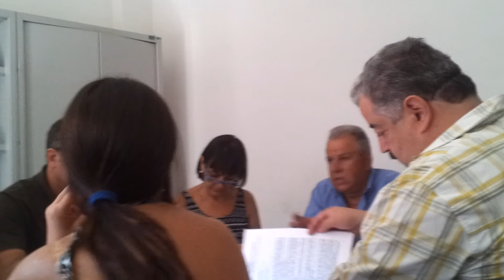Prima Commissione Controllo, Garanzia e Trasparenza Municipio 14 prima parte